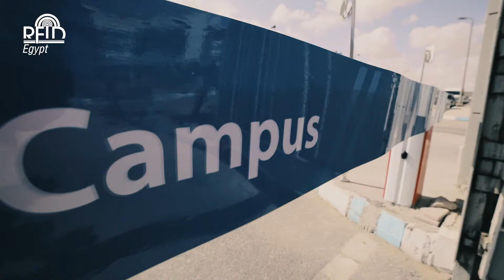RFID EGYPT-I Park(parking system)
I PARK - solution control any enter vehicle with  RFID Parking Control System is a control and monitoring system designed for use at residential condominiums, gated communities, business parking garages, university parking areas, and hospitality or retail centers. The system is powered by three key components:

I PARK Software
RFID Vehicle Tags (hang tags ,windshield tags, Key fob tags)
RFID Readers